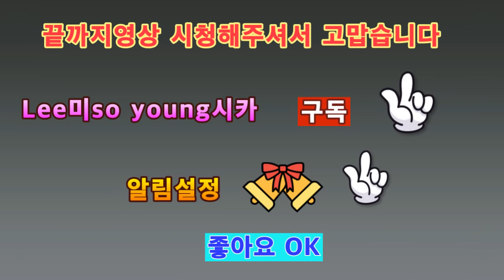2020 레고스톱 모션애니 신종 슈퍼거미 연구 7회 Lego Stop Motion Annie New Super Spider Study 7 times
아이루 골드님 회원님 시청자분 반가워요 저의 영상을 시청해주셔서 감사합니다 이번영상은 레고스톱모션애니 신종 슈퍼거미 연구 7회 이번에도 레고스톱 모션애니 신종 슈퍼거미 연구7회 재편집본이에요 재편집으로 새롭게 만들어 보았어요 조금힘들었어요 어설프지만 나름 열심히 했으니 재밌게 시청해주세요 고맙습니다  저의영상이재미있다면 구독 좋아요 알림설정하고 새로운 영상을 시청하세요 저의 또다른채널인 카카오TV Misika채널과 틱톡 미시카ASMR도 방문하고 영상시청 해주세요 저의랜선아빠이신 피터님을 소개할께요 현재이분은식당을 운영하시면 성우일도 하시고 취미로ASMR을 하고계세요 ASMR이란 백색소음으로 자율감각 쾌락반응으로 뇌를 편안하게 해주고 심리적으로 안정을 주는소리에요 물소리와 바람소리가대표적이에요피터ASMR을 검색고  영상보시고 재미있다면 구독을 누르고 알림설정도 해주세요 감사합니다 저의 영상을 시청해주셔서 고맙습니다 구독과 좋아요 멤버십은 큰힘이 됩니다
Dear Iru Gold, Nice to meet you. This video is a re-edited version of the Lego Stop Motion Annie New Super Spider Study No. 7. This time, it's a new re-edited version of the Lego Stop Motion Annie New Super Spider Study No. 7. It was a little difficult. It's a little awkward, but I worked hard, so please enjoy watching it. Please visit my other channels, Kakao TV Misika Channel and TikTok Micika ASMR. Let me introduce my online dad, Peter. Currently, if you run a restaurant, he works as a voice actor and is doing ASMR as a hobby. ASMR is a white noise that makes your brain comfortable and psychologically stable with autonomous sensory pleasure reactions. The sound of water and wind is representative.